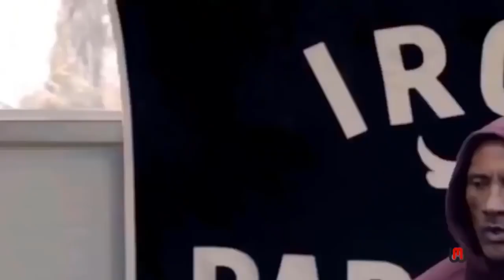Best Workout Music Mix 2021 💥 Gym Motivation Music 2021 💊 Workout Mix 2021 🔥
We will remove your material immediately. PLEASE do not choose a Youtube strike.

Follow : Anllela_sagra, Cass Martin, Natasha Aughey, Narmin Assria, Emma Hartley,  ashleigh_jordan, ROBERTA ZUNIGA, STEPHANIE SANZO, Eva Andressa, Deniz SAYPINAR, Brooke Ence,  Alejandra Gil "Camilita",valeria_orsini, Sonia Isaza, Dolly Castro, Ashley Kaltwasser, bakharnabieva, taylorkayteee, linda durbesson, Paige Hathaway, Jessica Bass James, Tara Frost, Jeremy Buendia, Lazar Angelov, Sergi Constance, Ulissesworld, Andrei Deiu', Cassandra Martin, Simeon Panda, Jeff Seid, Ryan Terry, , Jeremy Potvin.